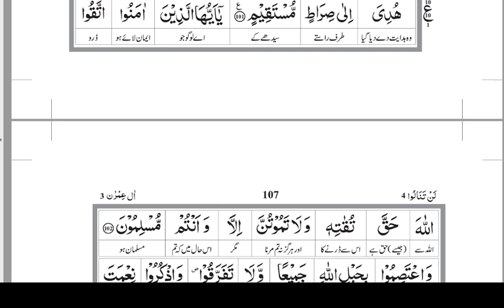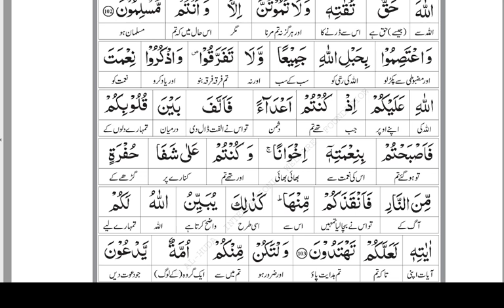Lesson - 109 | Aal-e-Imran 98 - 103 | Word By Word Translation By Farhat Hashmi